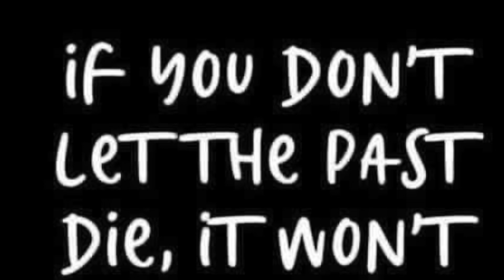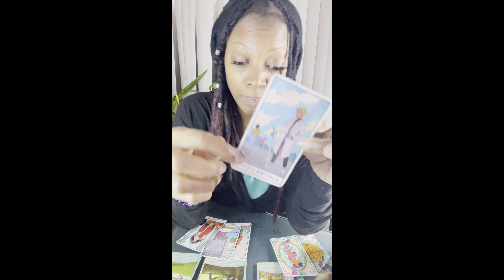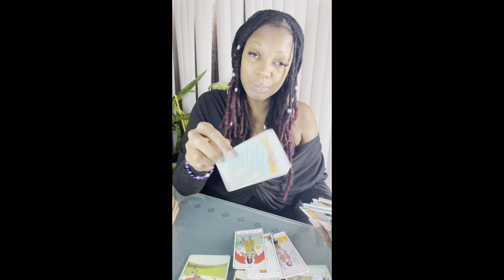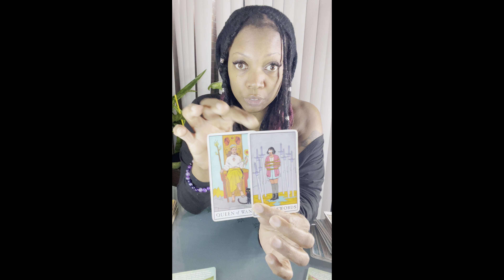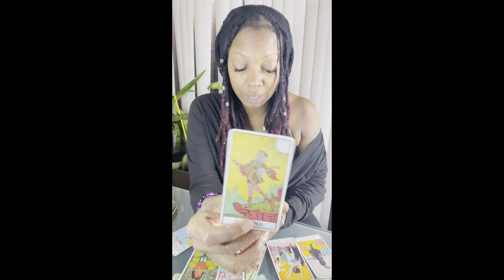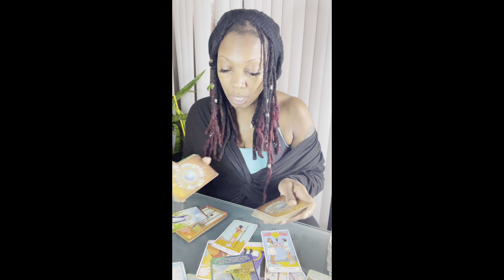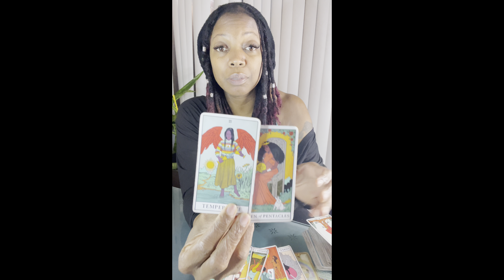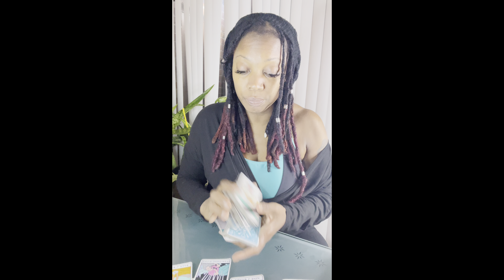This 3rd party opposes this situation but it’s not stopping ur person at all.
Use the spirit of discernment as you are viewing this video! Take what you need & leave the rest.